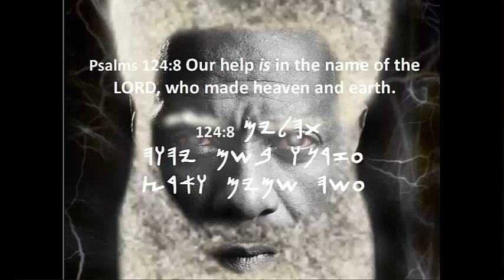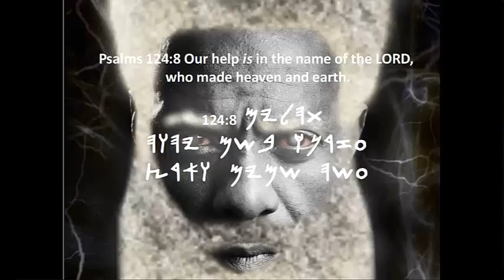PSALMS 124:8 BA HA LASHAWAN QADASH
PSALMS 124:8 IZARNAWA BASHAM YAHAWAH ISHAH SHAMAYAM WA AHRATAZA